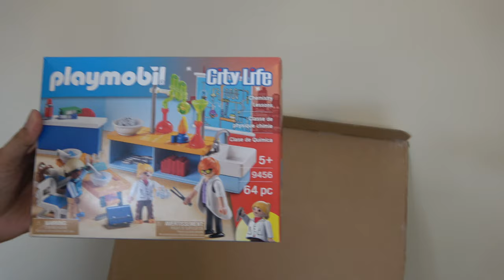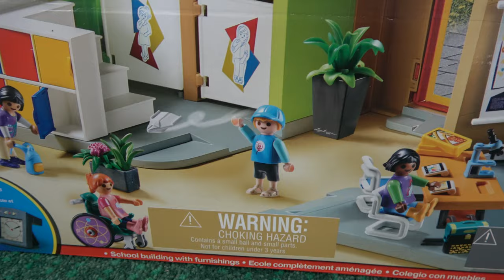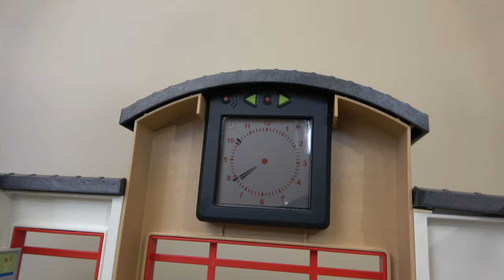NEW Playmobil City Life Furnished School Building & Playmobil School Bus Toy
Hi guys! In this video Johny drives his Playmobil School Bus Toy To the NEW Playmobil City Life Furnished School 2019. We pretend it is the first day of school and the playmobil school bus toy
takes the kids to school. The school building has different playmobil classrooms that kids that the kids can learn in. We were sent New Playmobil school toy sets by Playmobil and we play with it using our  yellow School bus toy for kids.

Watch our Munipals Work Train on Brio tracks